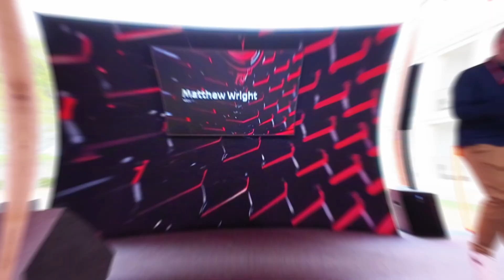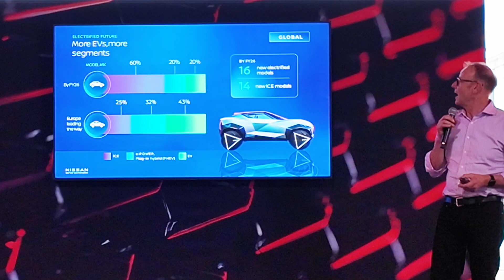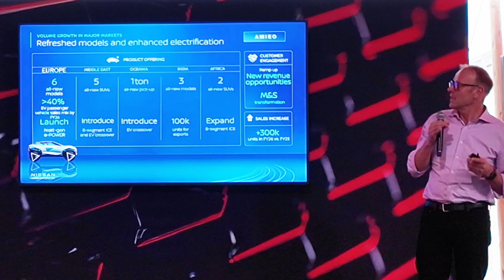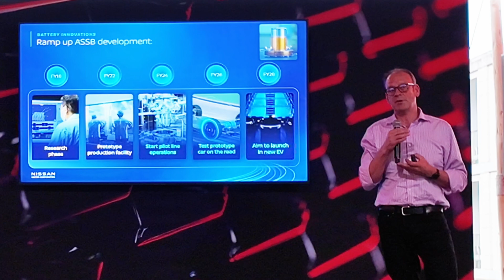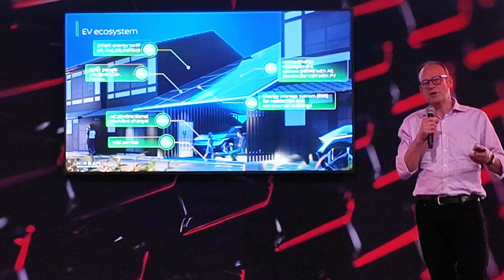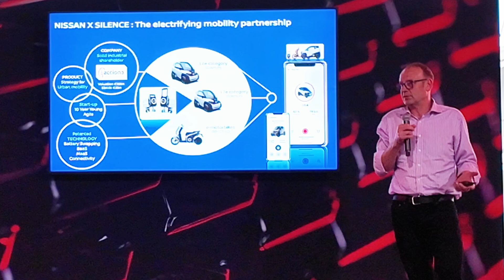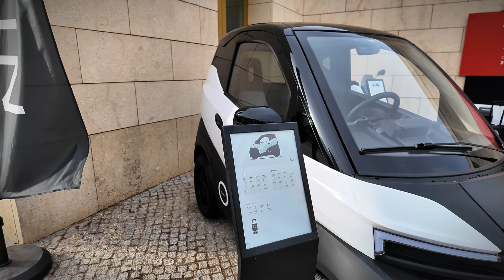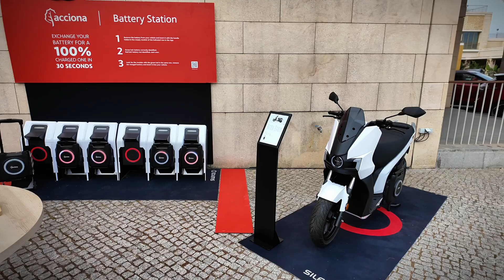Nissan 2026+ Plans: 16 New EVs, 14 ICE, Hybrids & Solid-State Battery Tech & Microcars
Welcome to an exciting overview of Nissan's ambitious plans for 2026 and beyond. In this video, we present the latest updates from Nissan on its future mobility strategies, including the introduction of 16 new electric vehicles (EVs) and 14 internal combustion engine (ICE) cars. Discover how Nissan is trying to lead the way in hybrid technology with their innovative e-Power systems, and learn about the groundbreaking solid-state battery technology set to revolutionise the EV market.

We'll also explore Nissan's strategic alliance with Silence, a company producing electric microcars and scooters. This partnership aims to bring cutting-edge urban mobility solutions to a broader audience, featuring practical and affordable electric vehicles designed for modern city life.

Get my debut novel (perfect for petrolhead bookworms) 'The ULEZ Files'